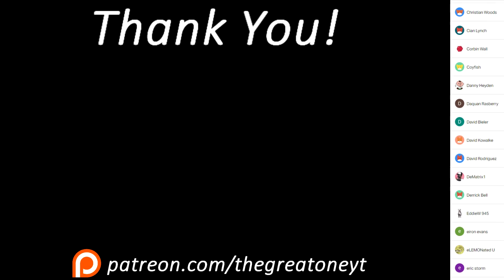AJ Styles RETURNS To RAW! | WWE RAW May 4, 2020 Results & Review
AJ Styles is finally back!